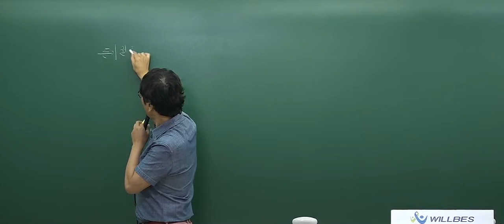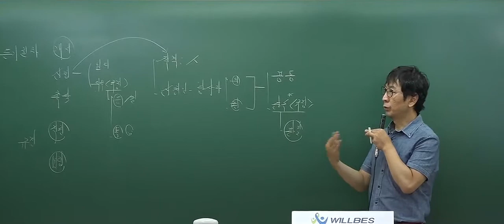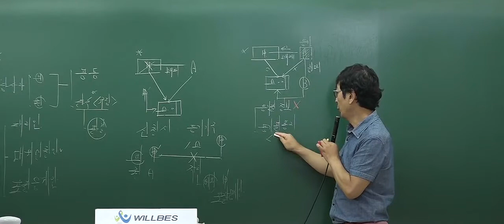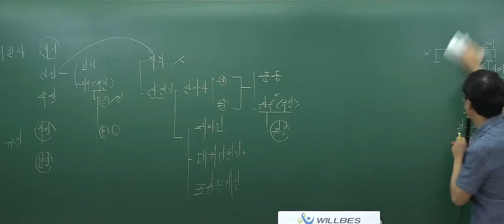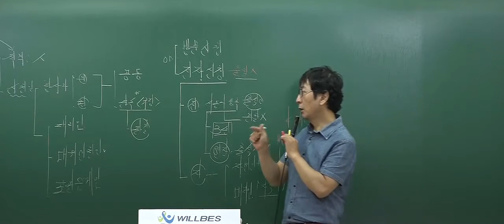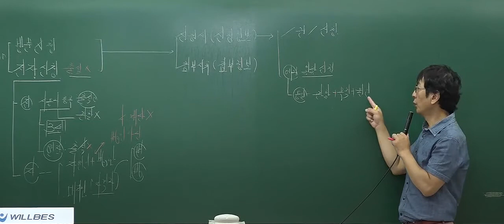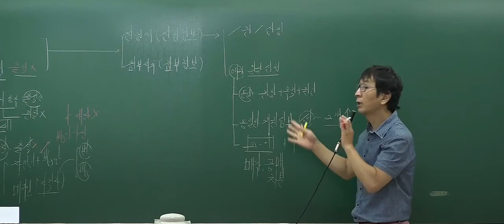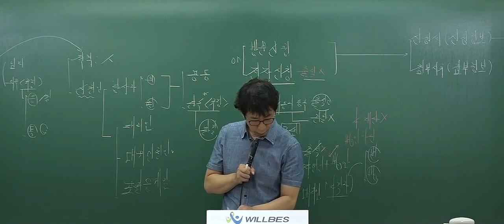[공인중개사 무료인강][문제풀이] 부동산공시법 - 박정환 [13강 문제24번 (p.204)]